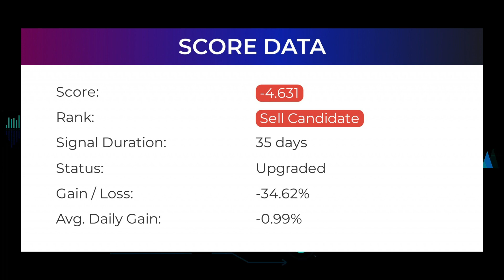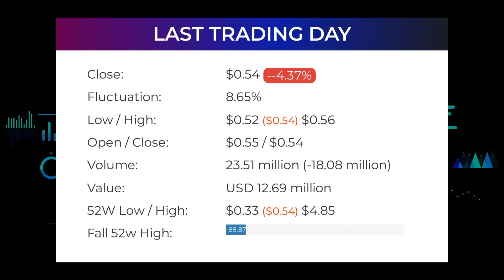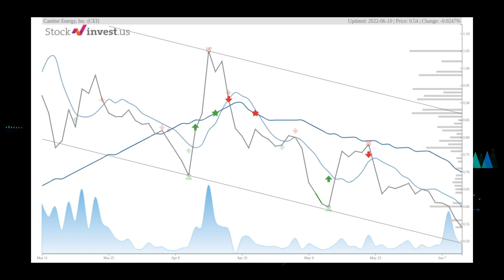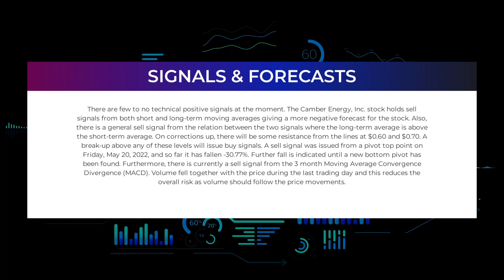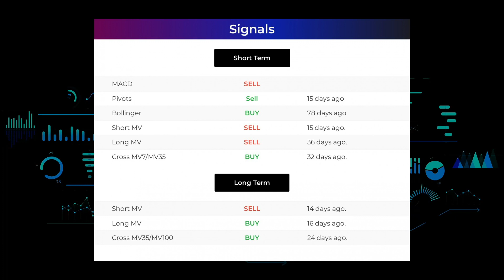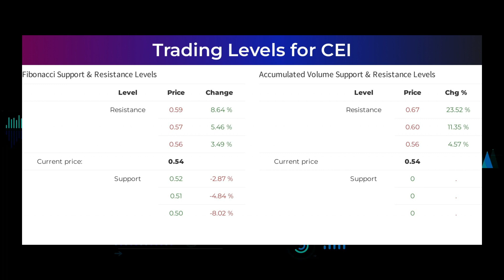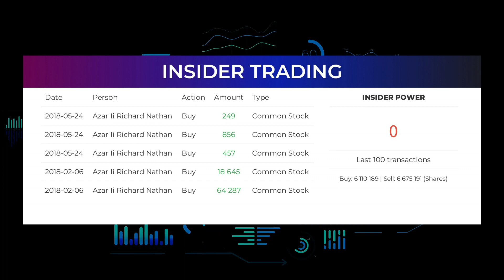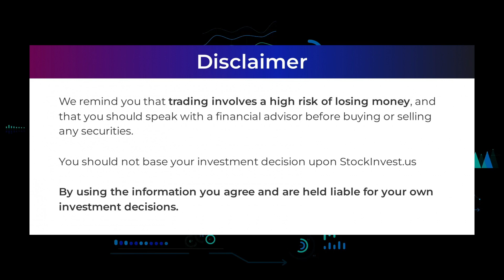CEI Price Predictions - Camber Energy Stock Analysis for Monday, June 13th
Camber Energy, Inc. Stock Prediction and Forecast [CEI]

CEI price prediction was made on 13th of June, 2022.

We go over the CEI stock - Camber Energy, Inc. stock and give our stock price prediction on the CEI stock, our CEI stock price analysis, and stock price forecast on CEI for Monday May 13th.
CEI Stock Analysis - Camber Energy, Inc. Stock Price Prediction for Monday June 13th

CEI STOCK: THIS IS A CEI STOCK PRICE PREDICTION, CEI STOCK PRICE ANALYSIS, AND A CEI STOCK PRICE FORECAST VIDEO.